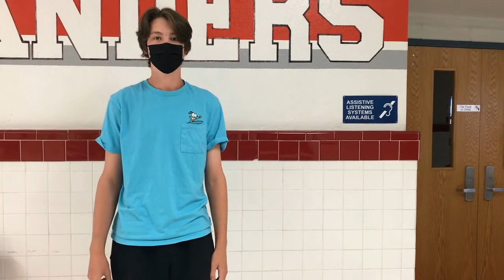WMHS News - September 15, 2021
Anchors: Karina & Etienne
Sports: Tanner
Video Segment: Karina
Cameras: Matthew & Arman
Editor: Kate